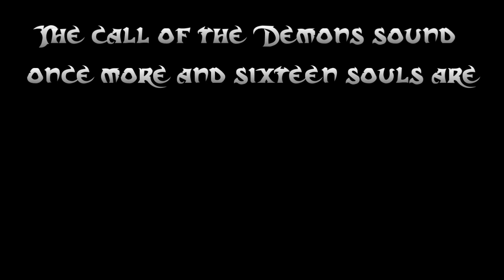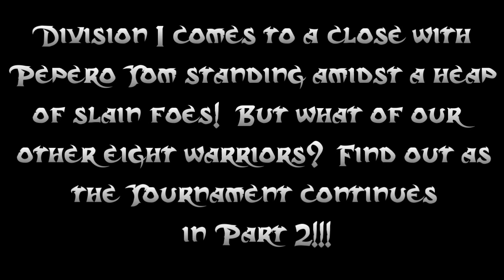3rd Atlus Forums Community PvP Tournament Part 1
This is the first part of the 3rd Atlus Forums Demon's Souls PvP Tournament and covers all of the matches in Division I. This tournament took place on 3/01/10 and was held in 4-1 just past the first fog.  There were a total of 16 entrants split into two separate divisions resulting in 16 different matches in total making it the largest tournament yet.  Rules, entry guidelines, and any other questions about the tournament can be answered by visiting the Atlus Forums on the web